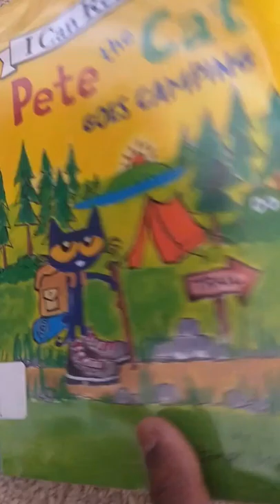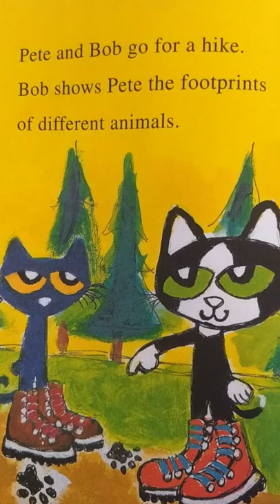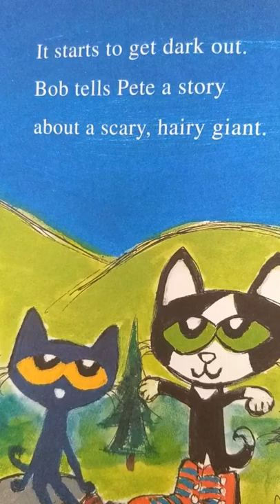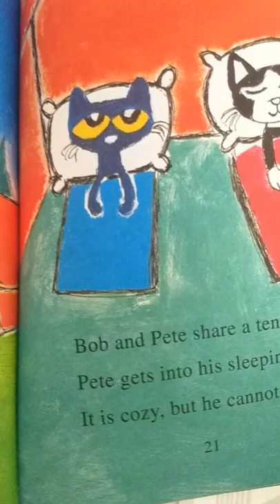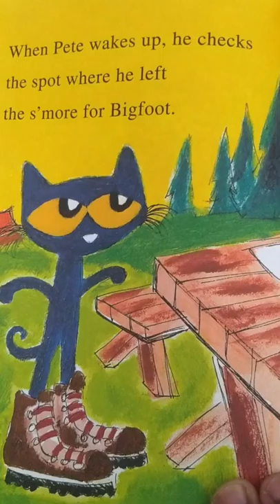Pete The Cat Goes Camping